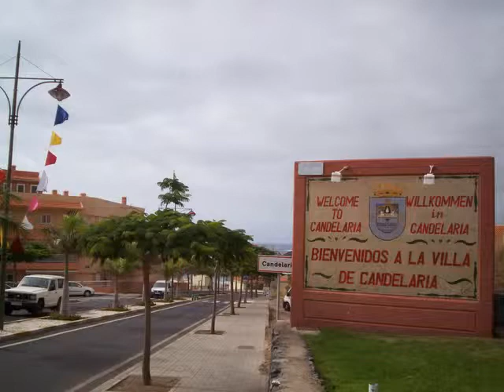Tenerife -Candelaria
Candelaria - ¡Viva la Virgen de Candelaria!! en su día 15 de setiembre - emocionante y emotivos recuerdos !